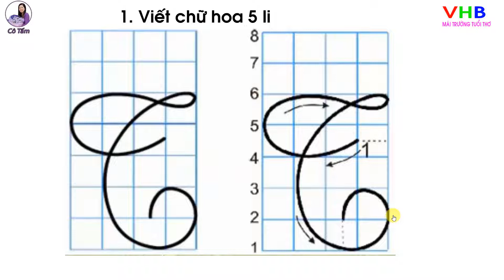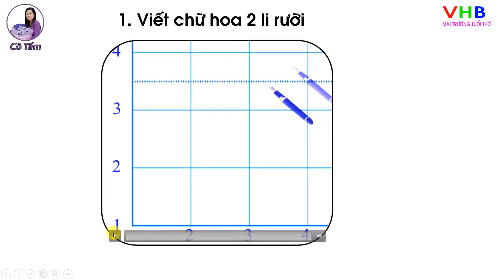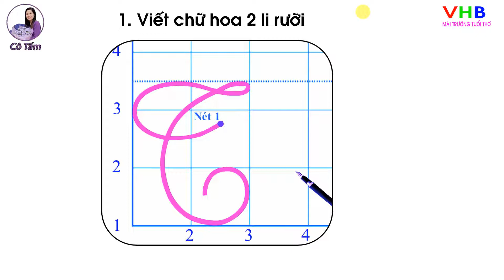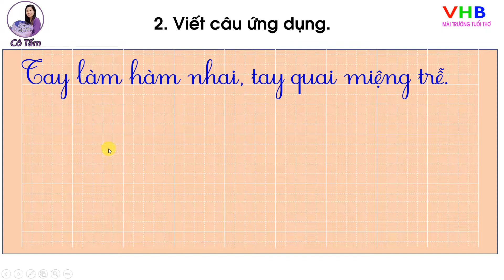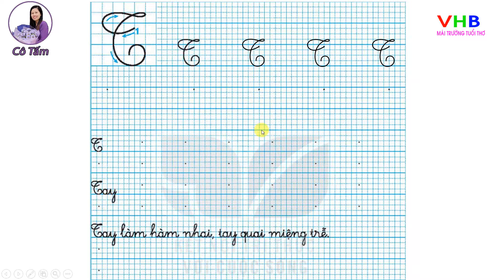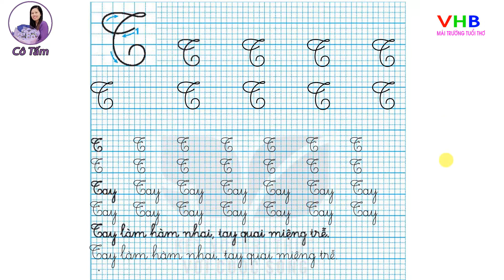Tiếng việt 2 |tập 2 |Bài 7| Viết| Chữ hoa T| Trang 33| Kết nối tri thức